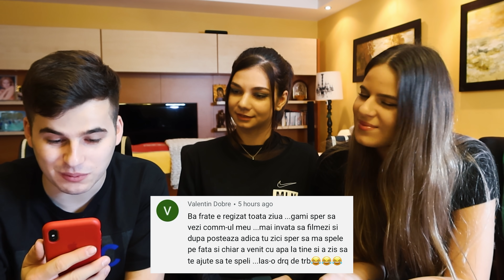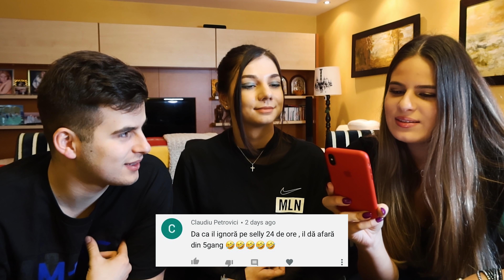IOANA SI ZBIR IMI CITESC COMENTARII DE HATE